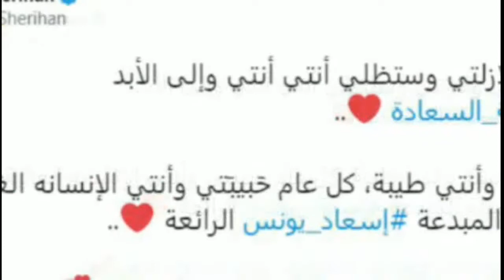الفنانة شيريهان تحتفل بعيد ميلاد ضرتها اسعاد يونس بطريقتها الخاصة ؟